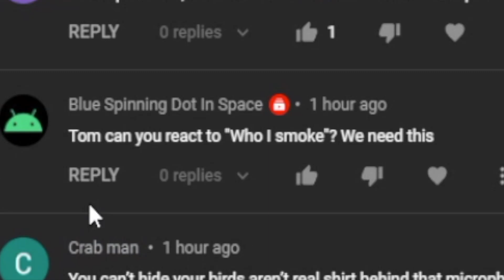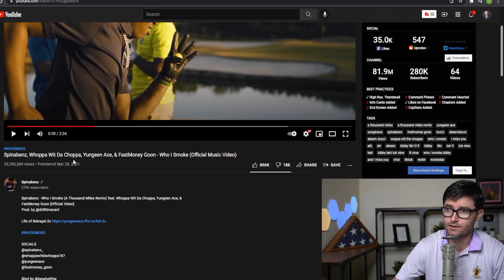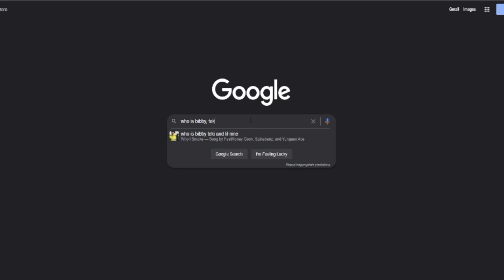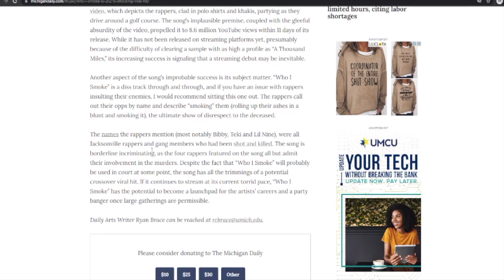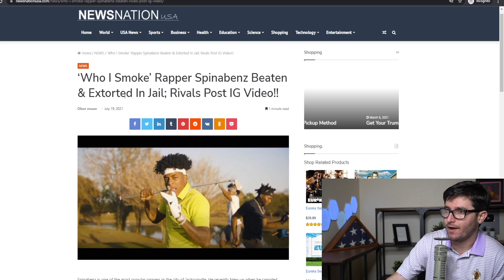WHO I SMOKE - Lawyer Reacts (admitting to crimes?)